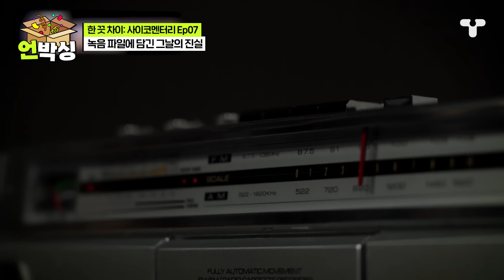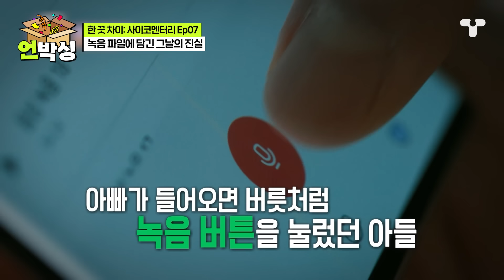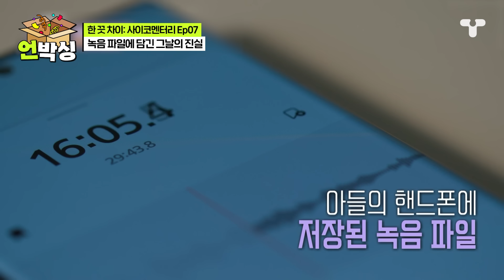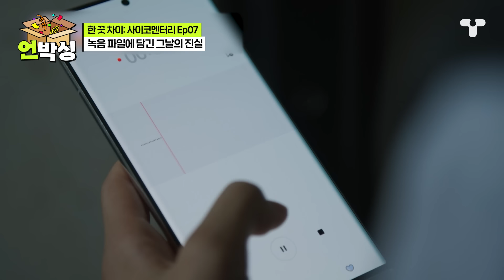[한끗차이] 무려 15시간에 걸쳐 핸드폰에 녹음된 그 놈 목소리... 세 모자를 잔혹하게 살해한 범인은...?! | 언박싱 | 티캐스트 하이라이트 배송완료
[한 끗 차이: 사이코멘터리 7회 하이라이트]

핸드폰에 남겨진 녹음 파일에 그날의 진실이 담겨있다!
“아디오스(adiós), 잘가”
소름 끼치는 한마디를 남긴 범인의 정체는?

다음날 긴급 체포된 범인의 정체에... MC 일동 경악!!!
범인이 다름아닌... 남편?!

급기야!! 유치장으로 향하는 경찰차 안에서 밝혀진 남편의 충격 주장!
“내 안에 세 개의 인격이 있다”
거짓말 탐지기부터 뇌파 검사까지
남편의 주장을 밝히기 위한 검사가 진행됐는데...
과연 남편은 진짜 ‘다중인격’이었을까?

[한끗차이_배송완료] 📦언박싱📦 할 시간입니다

🎭[한 끗 차이: 사이코멘터리] 매주 (수) 밤 8시 40분 E채널 본방송